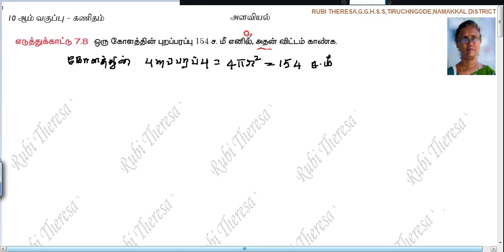|10th Maths | T.M | MENSURATION | EXAMPLE 7.8